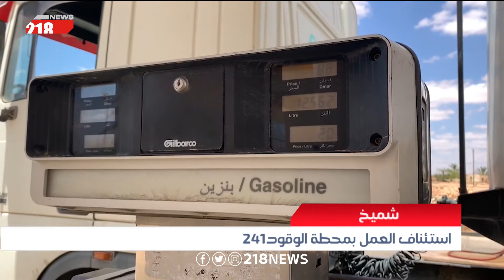ليبيا اليوم | استئناف العمل بمحطة الوقود 241 في شميخ